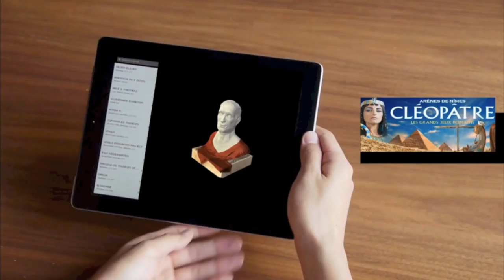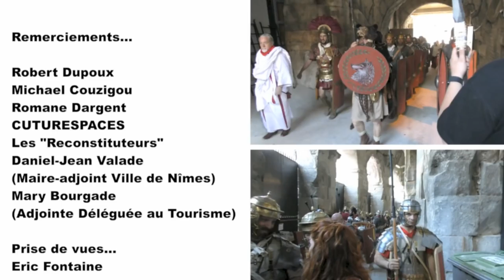Les Grands Jeux Romains 2016 : Cléopâtre aux Arènes de Nîmes (BEST-OF)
Les meilleurs moments avec les explications historiques...Nîmes Candidate au Patrimoine Mondial de l'UNESCO a fait son évènement historique devant plus de 25 000 spectateurs. Un reportage en collaboration avec